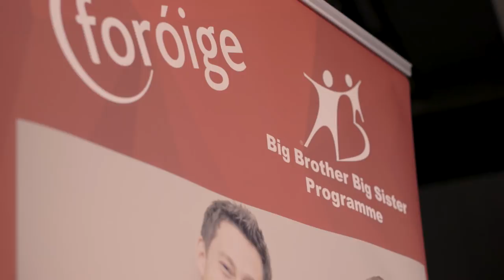Rugby star Robin Copeland speaks about taking part in the Foróige Big Brother Big Sister Programme